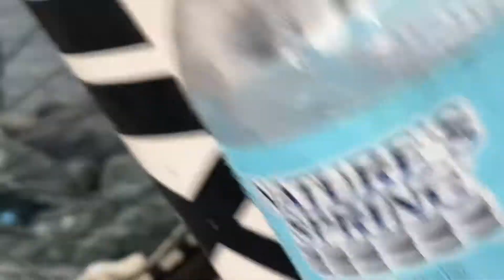MANILA BAY UPDATE TODAY - July 15, 2021 (part2)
Please po, pa support naman po ng Youtube Channel ko.
Maraming salamat and God Bless po!❤️🙏